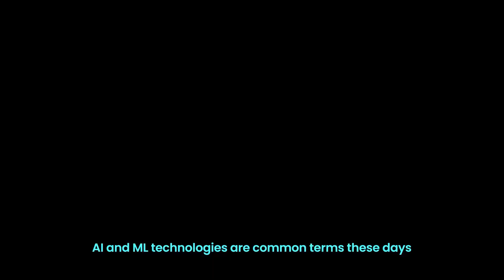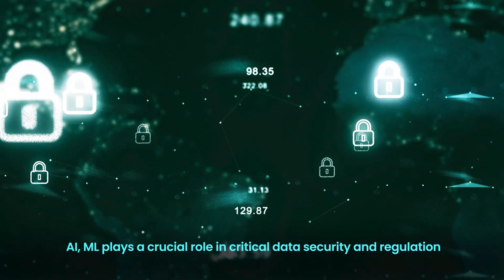ONPASSIVE Blog Video : How Does AI And ML Trends Benefits Businesses ?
Artificial Intelligence and Machine Learning are terms that almost everyone is familiar with these days. Check out the importance of these technologies in business.